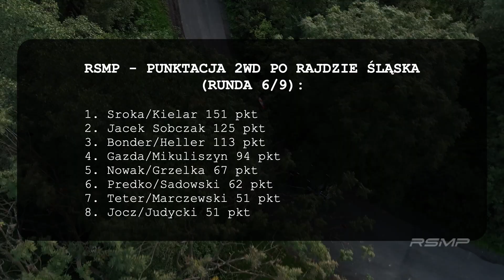Rajd Śląska 2022: podsumowanie II etapu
Rajd Śląska 2022 to szósta runda sezonu 2022 Rajdowych Samochodowych Mistrzostw Polski.